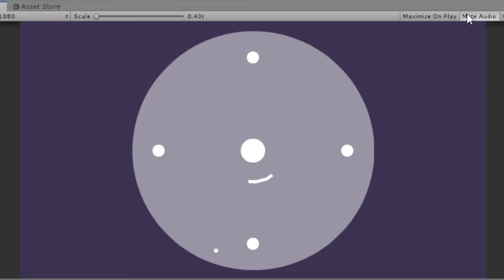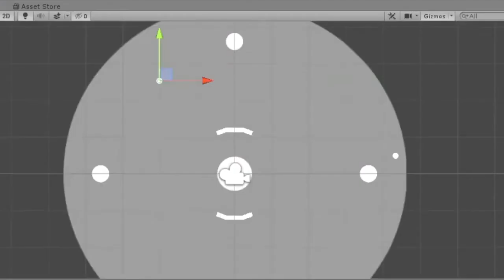STENA - game design process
STENA game iterative and creative process.